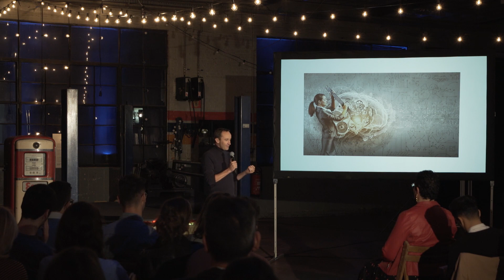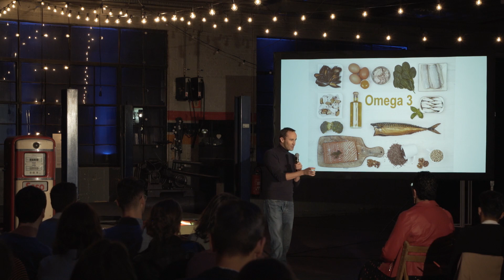Work with your brain, not against it. 5 elements for a better brain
In this talk at Disrupt HR Talks, Gregory Caremans shares his memory trick to remember the 5 pillars of a healthy brain: LMNOP.
Follow these to optimise your brain improvement